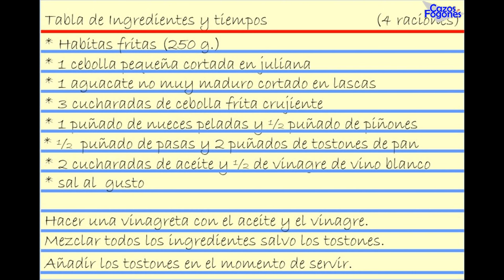Ensalada de Habitas